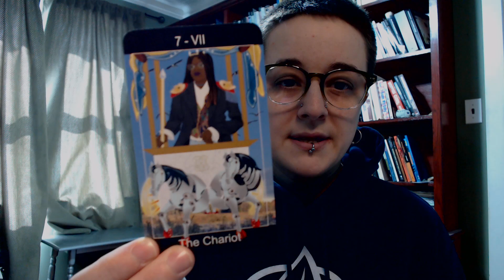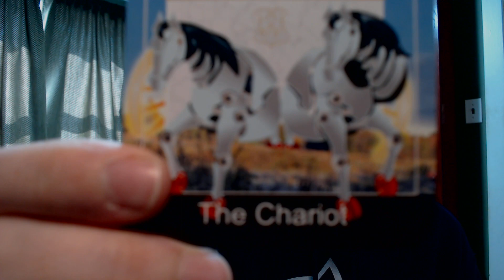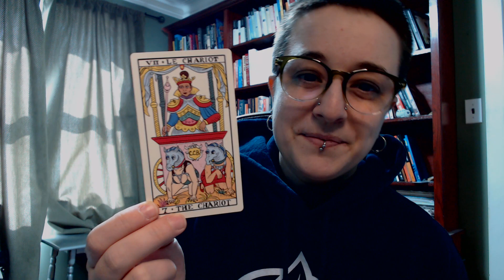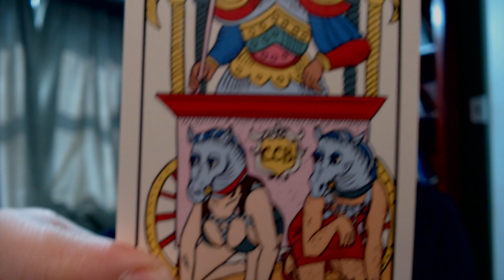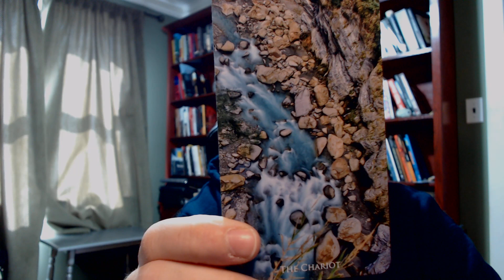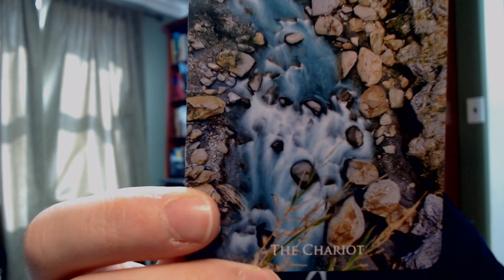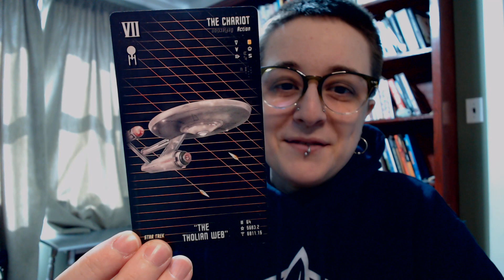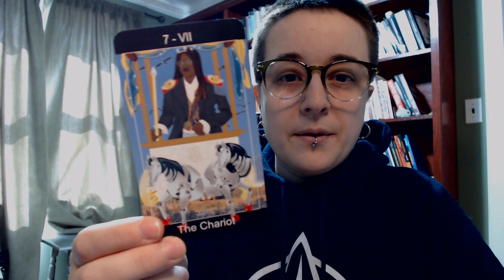VII: The Chariot – TopTarotTrumps [VR to @musingsbymascha]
Mascha @musingsbymascha came up with this idea to share our top five of each major arcanum in a dedicated video, airing every few weeks.  I have mostly stuck to five cards per major. Timestamps below.
These are my current favourite Chariot cards:
02:16 a modern Marseille Chariot
04:30 a fun Chariot from a brand new deck
07:37 a Chariot that sails and soars
09:26 a Chariot that flows
10:53 a movement-based Chariot
12:05 a Chariot trapped in the Tholian Web